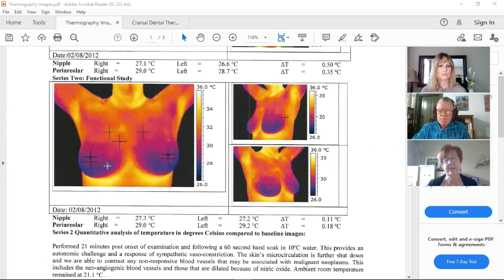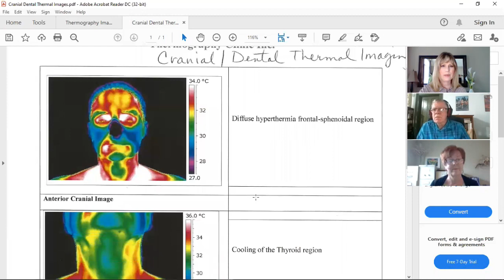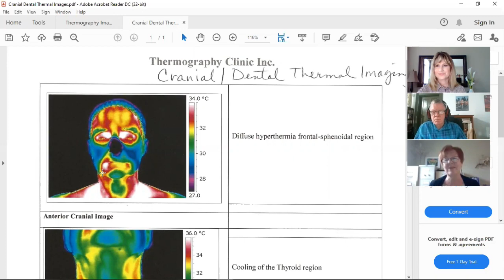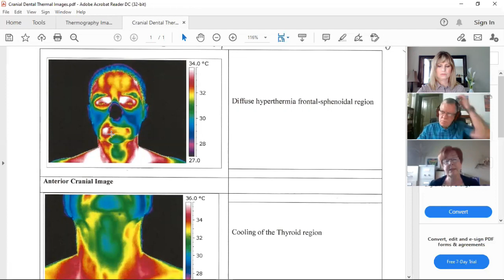Mary Kubisewsky - Breast Cancer Prevention with Clinical Thermography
Mary Kubisewsky talks to Peter and Kathleen about the benefits of thermography for earlier screening of inflammation that leads to breast cancer.
Here are some of the tools we use to produce this podcast.
Clicking on some links on this site will let you buy products and services which may result in us receiving a commission, however, it will not affect the price you pay